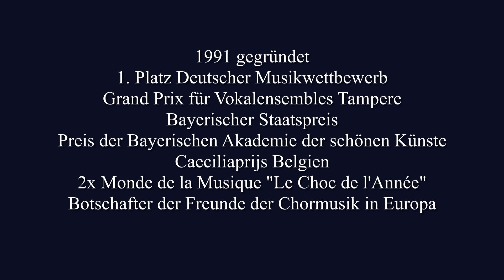Singer Pur - ein Porträt (German version)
Singer Pur ist singen pur...

Ein Porträt über das deutsche Vokalensemble Singer Pur mit eigenen Wortbeiträgen und Musikausschnitten von G. P. da Palestrina (Pulchra es), Jim Croce (Leroy Brown), R. Strauss (Traumlicht) sowie deutsche und amerikanische Volkslieder (Rosnstock Holderblüh und Shenandoah).

Mehr Information über das Vokalensemble Singer Pur und dessen Programme ist zu finden Singer Pur ist auch auf Facebook Twitter (@singer_pur) und Instagram (@singerpur.de). Join us!